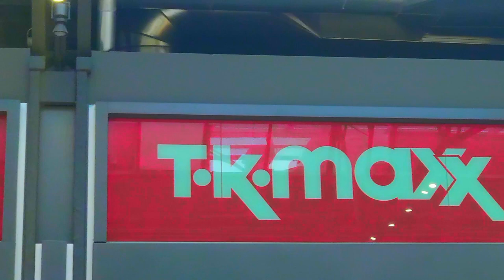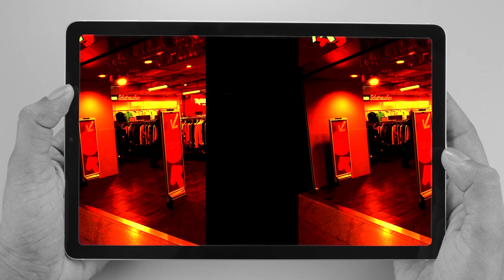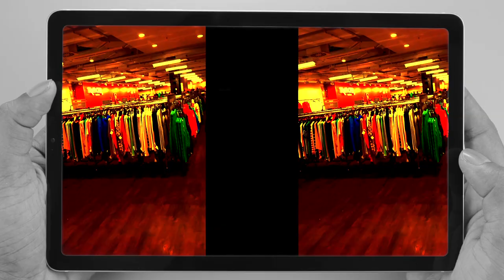TK Maxx (Official Music Video)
'Paid product placements are pieces of content that are created for a third party in exchange for compensation. This content is also where the third party's brand, message or product is integrated directly into the content.'